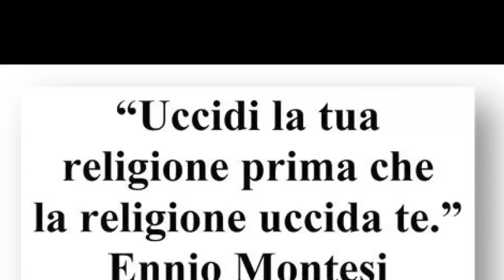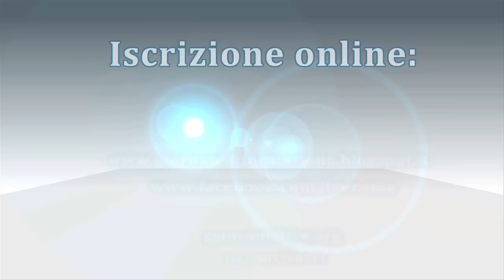Trailer - IV Giornate di Formazione 2015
È frequente per un giovane cattolico dover far fronte a tanti argomenti infondati che aggrediscono le verità fondamentali sopra le quali si basa la legge naturale, la conoscenza ordinaria della verità e della stessa fede.

Le Giornate di Formazione offrono un'opportunità ai giovani di ricevere una formazione salda e di avere gli strumenti necessari per conoscere e difendere la propria fede cattolica.

Conferenze su temi basilari come l’esistenza di Dio, l’ immortalità dell'anima, scienza e fede, storia della Chiesa, bioetica, fidanzamento e matrimonio; momenti di ricreazione, preghiera, sport, gite culturali...tutto ciò in un ambiente famigliare di molta allegria.

Le IV Giornate di Formazione si svolgeranno dal 2 al 9 Agosto 2015 a Tuscania (VT).